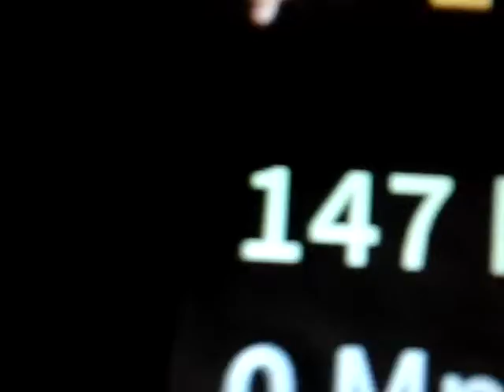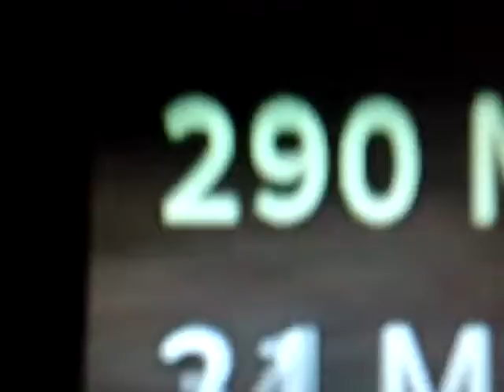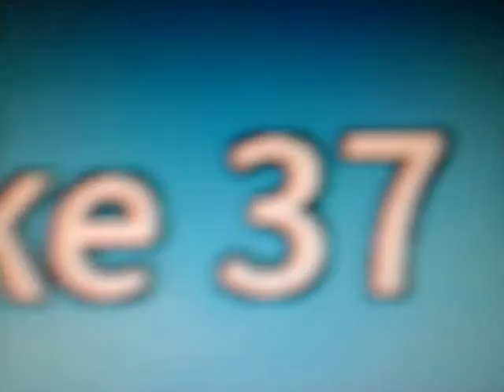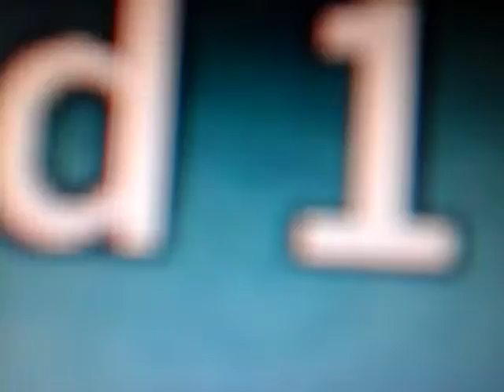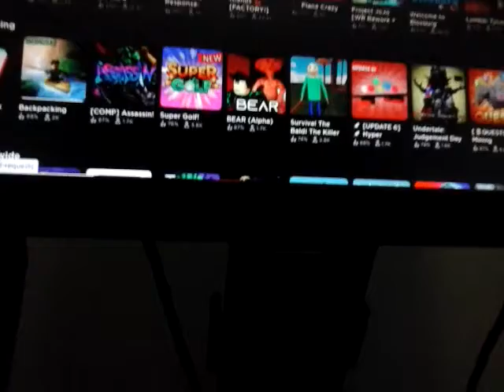BREAKING ALL MY BONES ON ROBLOX! Roblox Broken Bones #1